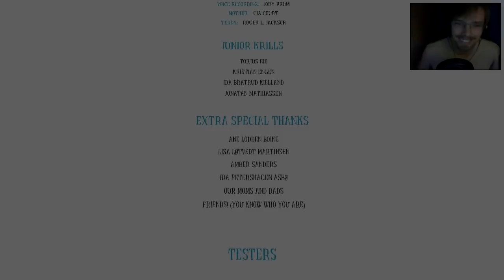СПАСТИ ИГРУШКИ - Among The Sleep (DLS/Пролог/Дополнение)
Спасибо что смотрите и слушаете!

Дополнение Among The Sleep именуемое Пролог к Among The Sleep является dlc или длс если говорить по русски в этом видео проходит Антон MindGames.
В этом видео присутствует прохождение extreme Among The Sleep. В основном все что происходит в этой игре напоминает обзор extreme Among The Sleep или другими словами ревью extreme Among The Sleep. Так же зритель сможет увидеть геймплей extreme Among The Sleep в исполнении Антона Mind Games или extreme Among The Sleep летсплей как вам будет угодно. extreme Among The Sleep прохождение одно из самых захватываютщих. extreme Among The Sleep обзор же в свою очередь может дать общее представление о игре extreme Among The Sleep геймплей виден по первым кадрам.